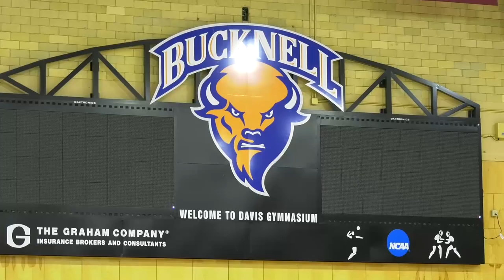In The Herd: Weekend Patriot League Matches Preview and Caleigh O'Connell Feature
Bucknell hosts American and Loyola this weekend for a pair of key Patriot League matches.